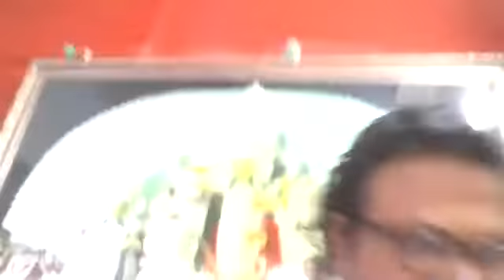Bhagavad Gita Discourses. 4th Chapter. Jyana Yoga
Bhagavad Gita Discourses with the Self Knowledge Sangha, Australia